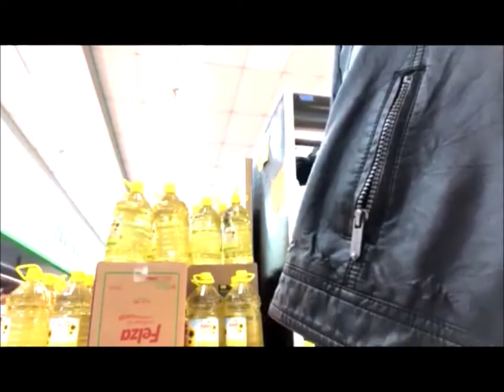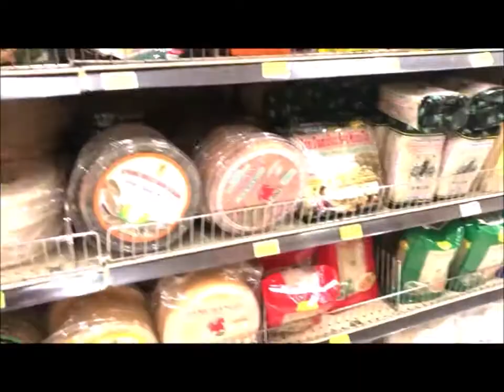Hongkong Market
bili tayo ng mga seafoods